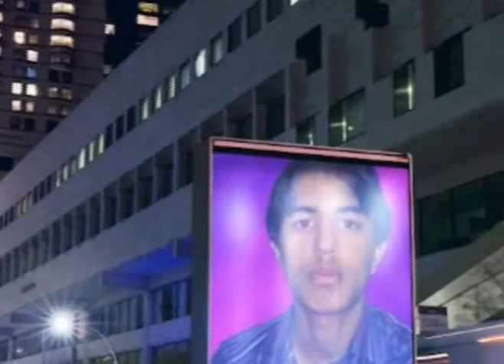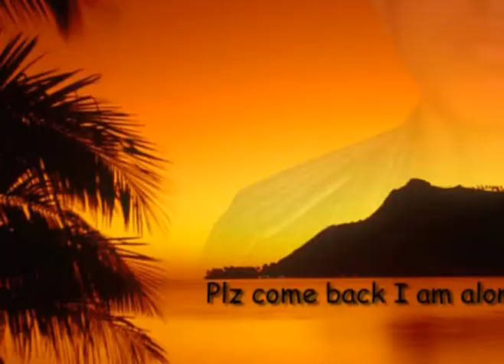ALI SAQIB {QILA DIDAR SINGH}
ALI SAQIB
FROME:
            QILA DIDAR SINGH